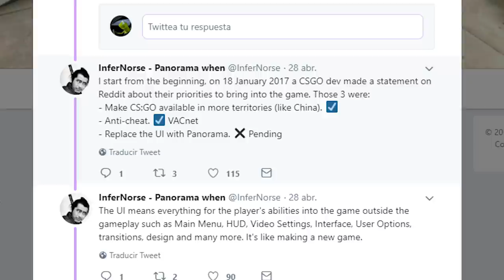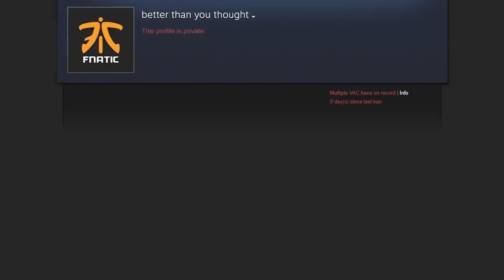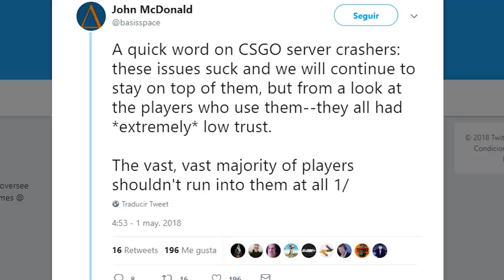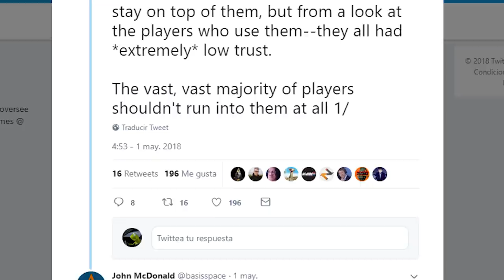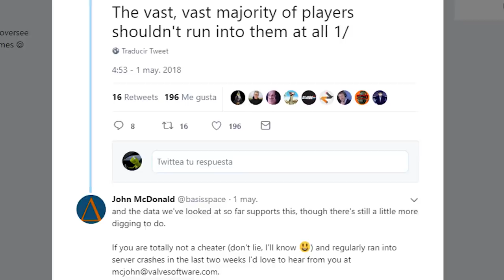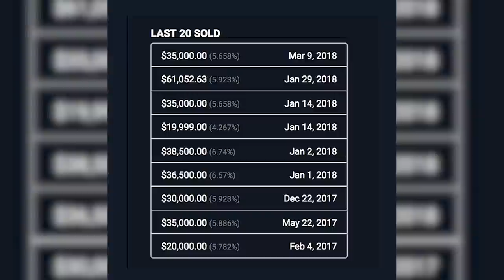¿NUEVO HACK QUE TE ECHA DE LA PARTIDA? | NOTICIARIO DE CS:GO #17